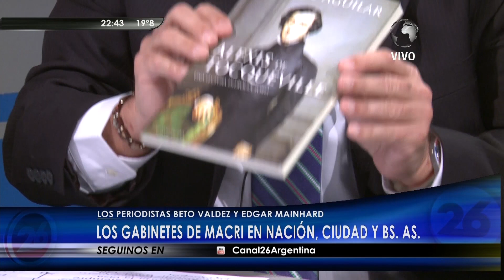A.Valdez y E.Mainhard en "La mirada" de Roberto García - 23/11/15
Alberto "Beto" Valdez y Edgar Mainhard entrevistados en el programa "La mirada" de Roberto García; por "Canal 26" - 23/11/2015